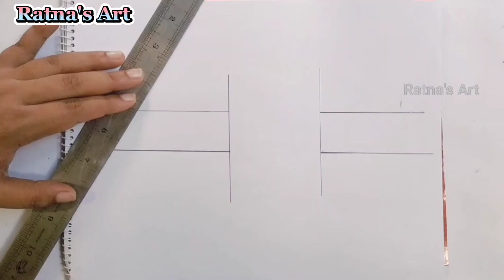School drawing ❤️ স্কুল আঁকা ❤️বিদ্যালয় আঁকা 🥰School drawing 😍How to draw a school